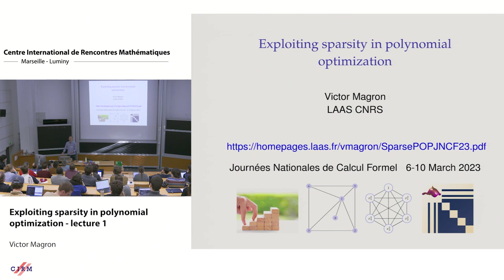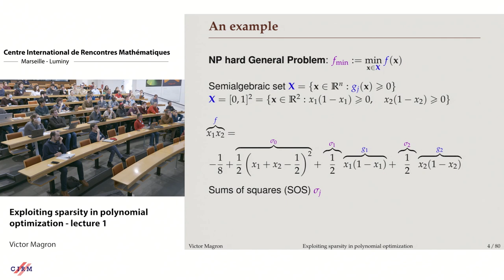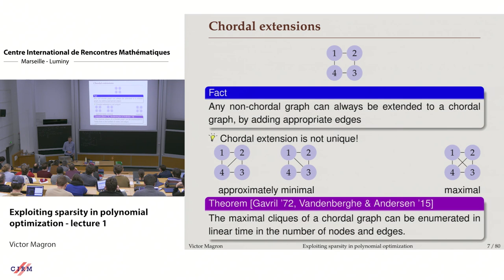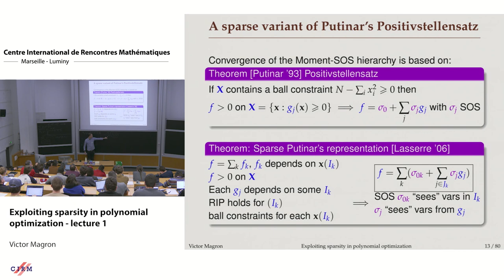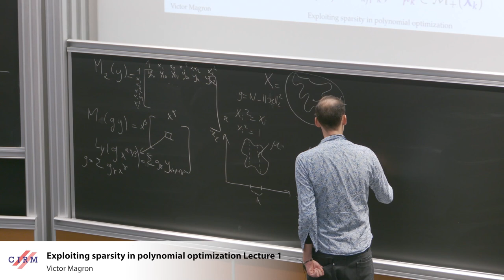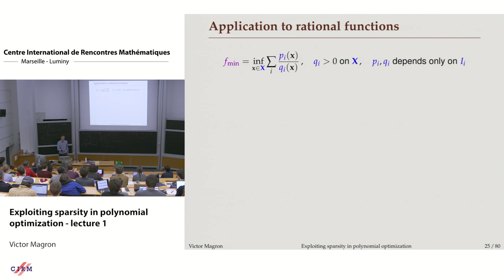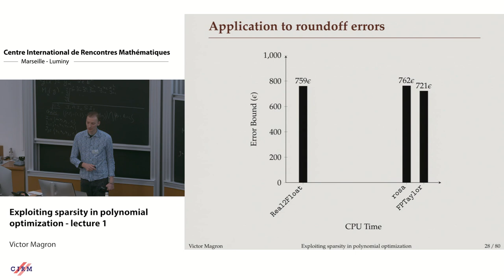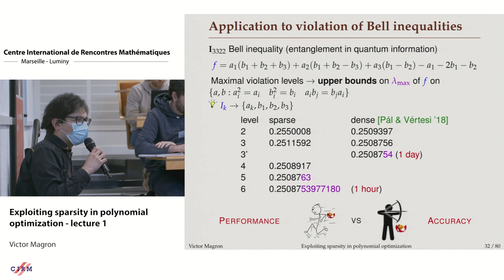Victor Magron : Exploiting sparsity in polynomial optimization Lecture 1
CONFERENCE

Recording during the thematic meeting : « Francophone Computer Algebra Days» the March 06, 2023 at the Centre International de Rencontres Mathématiques (Marseille, France)

Filmmaker: Jean Petit